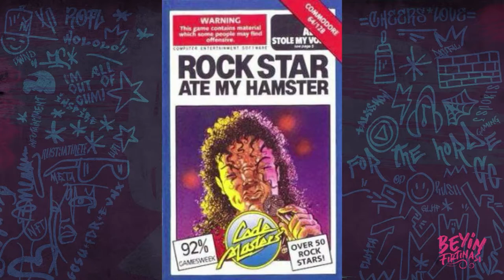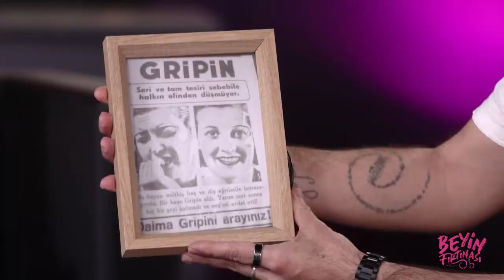GRİPİN SOLİSTİ BİROL NAMOĞLU | BeyinFırtınası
Gripin solisti Birol Namoğlu ile espor ve oyun dünyaası hakkında gerçekleştirdiğimiz sohbetin çıtır özeti.